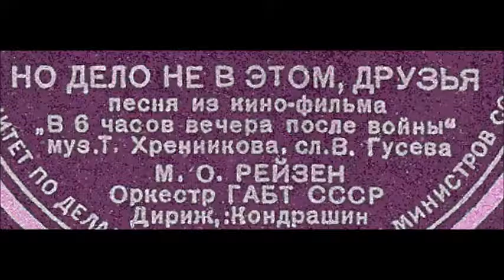Хренников Гусев Но дело не в этом друзья За мирною чаркой Марк Рейзен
1948
Дир. - К. Кондрашин